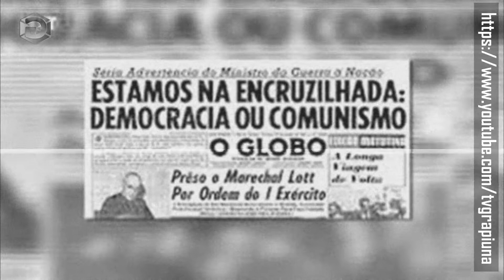LIVRE DO COMUNISMO DE 64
NARRAÇÃO: ALEXANDRE GARCIA